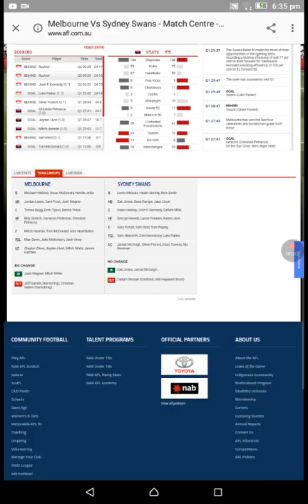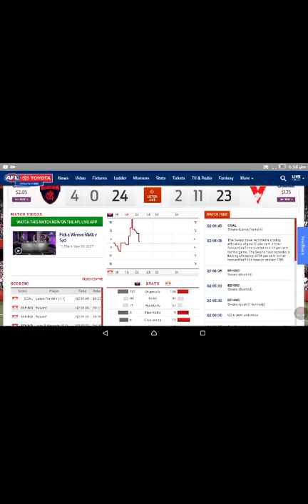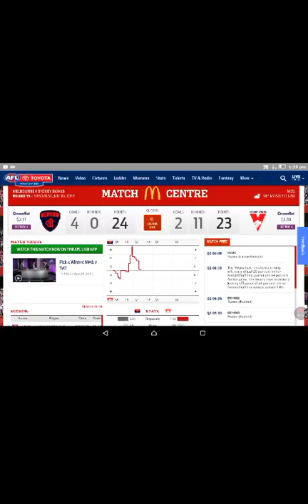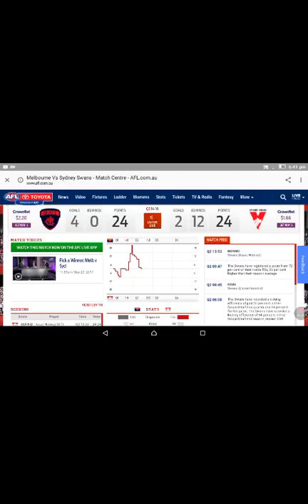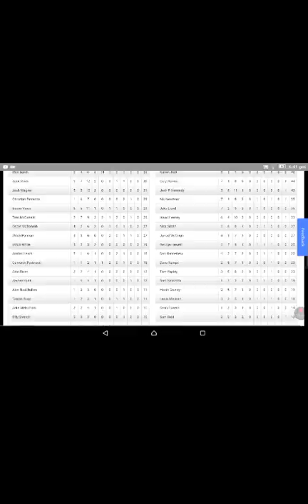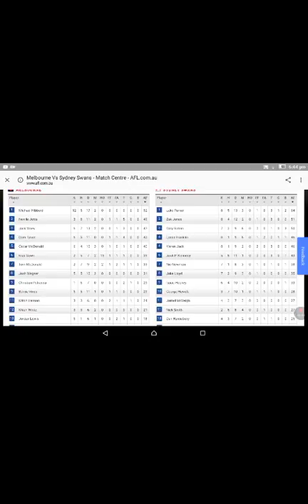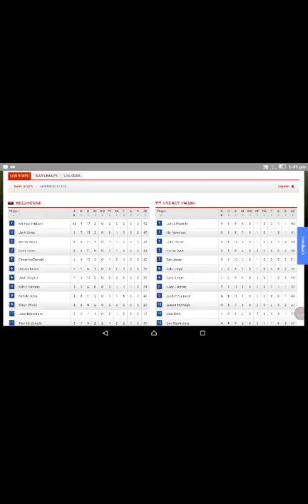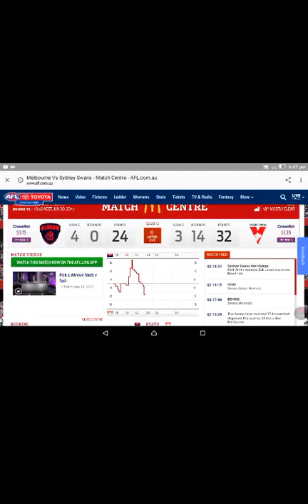Part 4 Sydney vs Melbourne